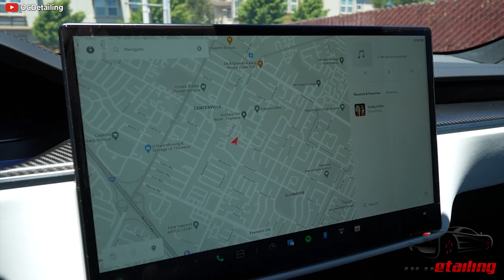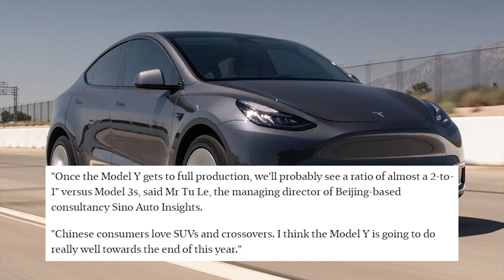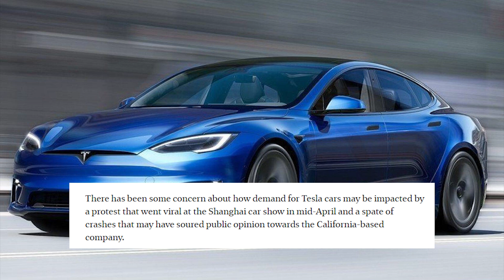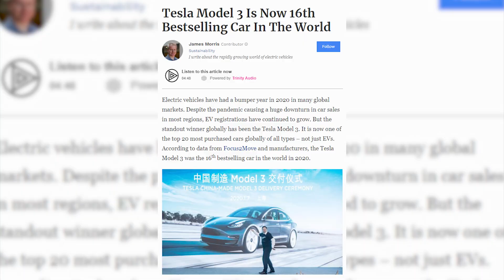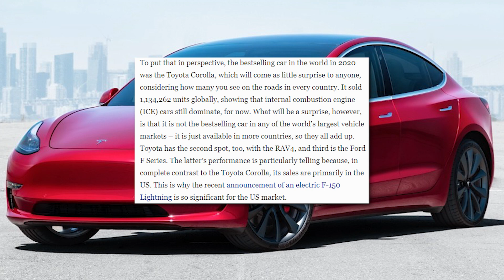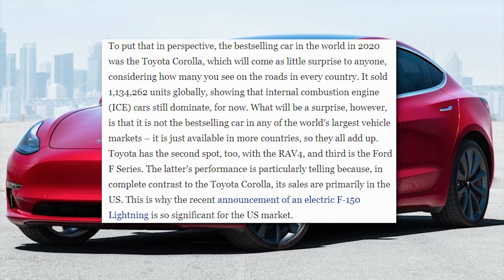Why Tesla Model Y Sales Jump in China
There is a new game-changing movement in China that favors the sales of bigger and rummier cars and the Tesla Model Y sales greatly benefit from it.

Tesla sales of China-made Model Y cars more than doubled last month, allaying for now concern that a high-profile protest and a ban on some of the automaker's vehicles from government buildings due to security concerns may have hurt demand.

"Registrations of the sporty SUV, which in China starts from around US$53,000 (S$71,000), rose to 12,785 last month from 5,520 in April, data from China Automotive Information Net show. Registrations of the cheaper Model 3 sedan were 9,324, up from 6,429," Bloomberg reports in the Strait Times.

The game-changing thing in China is the country's allowance of three children per family.

Last week China's Passenger Car Association adjusted its outlook for total new-energy vehicle annual sales to 2.4 million cars from 2.2 million, noting China's policy to allow families to have three children should benefit the car market, particularly in the seven-seater category.
"Once the Model Y gets to full production, we'll probably see a ratio of almost a 2-to-1" versus Model 3s, said Mr Tu Le, the managing director of Beijing-based consultancy Sino Auto Insights.

"Chinese consumers love SUVs and crossovers. I think the Model Y is going to do really well towards the end of this year."